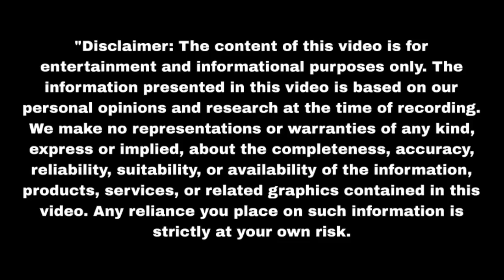नहार को बचाने पहुंची रुही नहार के पास Mann Sundar | Upcoming twist | Update